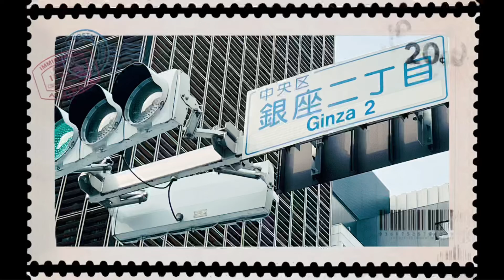銀座 福祿壽 ふくろくじゅ かき氷 宇治金時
銀座の喧騒を忘れてゆるりと過ごせる隠れ家的な和カフェ「銀座 福祿壽」
かき氷が死ぬほど美味いと大評判。宇治金時は、抹茶、小豆、白玉に練乳がタップリかかって1000円です。
口に入れた瞬間、思わず顔がほころぶようなやさしい味と評判のお店です。
三越から歩いて2分。

かき氷は純氷を使用しております。
純氷とは？
氷屋さんが作った板氷を『純氷』と呼んでいます。
『純氷』は簡単に言うと「透明感のある、硬くて、溶けにくい氷」なんです。
一流バーテンダーが使うのも、純氷です。

ふわふわのかき氷で、かなりビックサイズです。
どこをすくっても、美味しいかき氷です。

銀座 福祿壽
〒104-0061 東京都中央区銀座２丁目８－８
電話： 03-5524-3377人